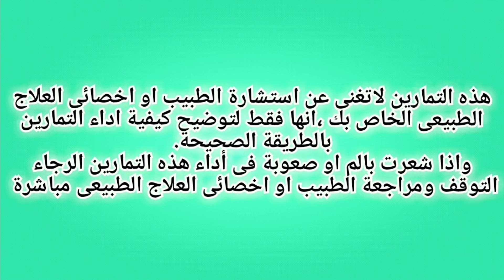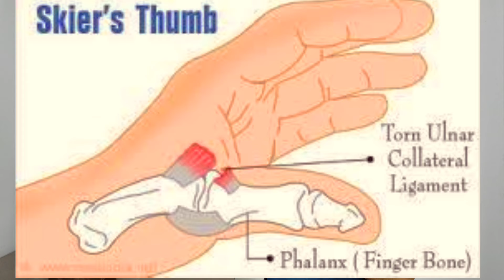الم الابهام (الاصبع الكبير فى اليد) اسبابه وعلاجه بتمارين بسيطه فى المنزل|الم بين الابهام والسبابه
الم والتهاب الابهام (الصباع الكبير)دى اصابه بيشتكى منها ناس كتير هنعرف انهاردا ايه اسبابه وازاى نعالج الم وتر الابهام والالم بين الابهام والسبابه بتمارين بسيطه

شاهد ايضا
للمتابعة على صفحة الفيس بوك